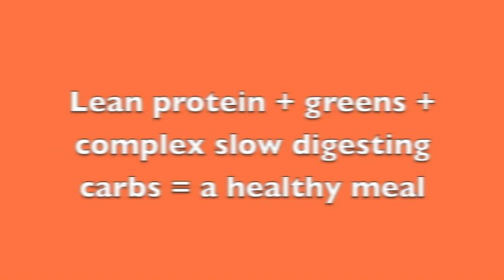Healthy Indian Food (on the go)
Indian food has plenty of variety when it comes to how they prepare lean chicken so take advantage!
Legal music credit: Music Producer- ModernBeats Inc.